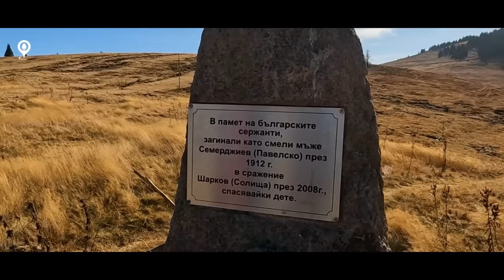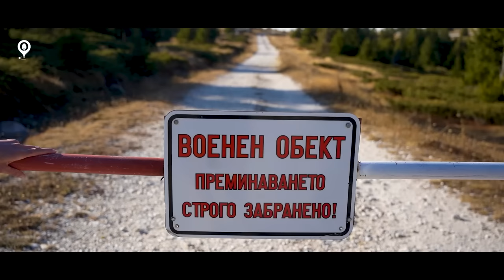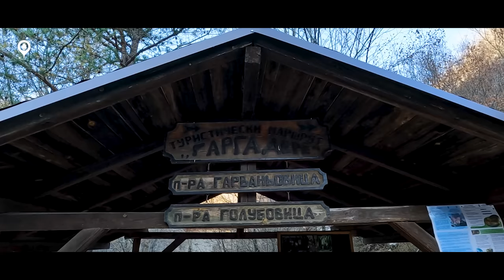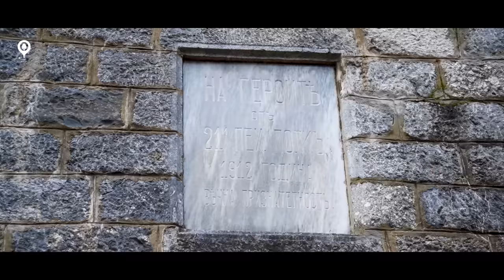39 първенци на Планините в България | Родопи | връх Голям Перелик | Златоград | Полковник Серафимово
Връх Голям Перелик определено не е най-популярното място в Родопите, но като най-висока точка в планината беше основната ни цел при това пътуване.

Заемаше малка част от всичко, което бяхме предвидили, но беше задължително да се качим до върха или до поделението, ако трябва да сме точни. Планът беше да спим в село Полковник Серафимово, да посетим няколко пещери и да се отбием в Смолян и село Смилян. А за десерт бяхме оставили Златоград - град, който много отдавна искам да посетя. И понеже не е никак близо до София, отне известно време това да се случи.

Есенно време в Родопите винаги се чувствам толкова леко и добре. Всички тези вкусове, цветове и звуци, които се долавят в атмосферата придават една особена жизнерадостност, която не мога да обрисувам с думи.

Надявам се видеото да ви хареса, приятели!

Остават още само 10 върха и мисията ще бъде изпълнена.

Списък с всички видеа от поредицата 39 първенци на Планините в България